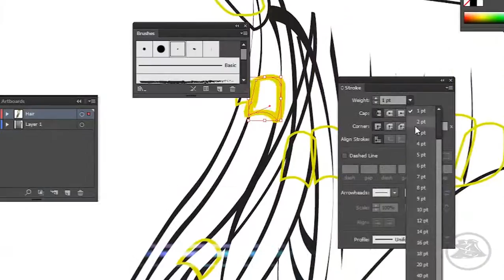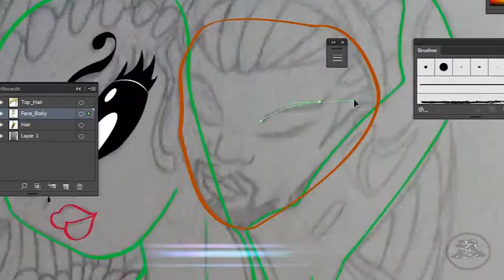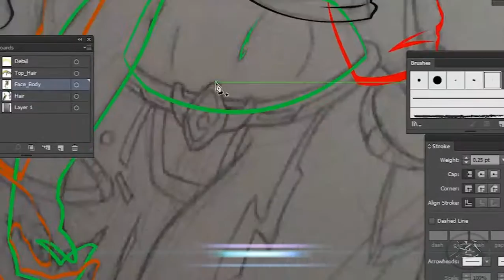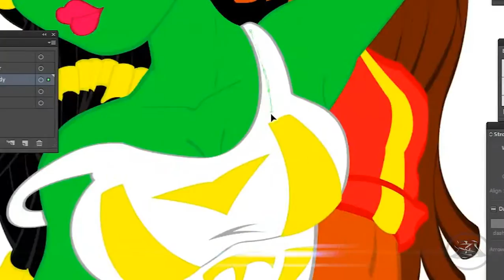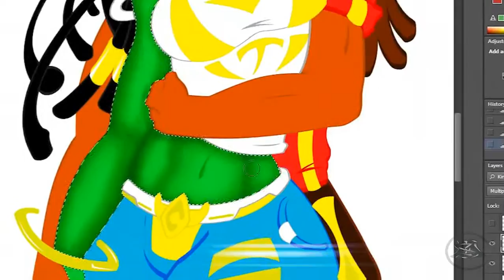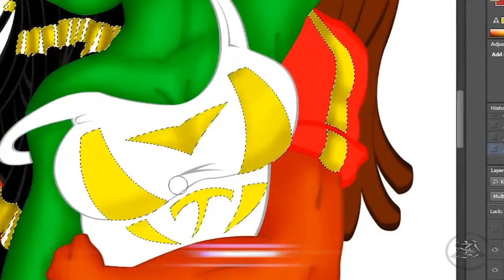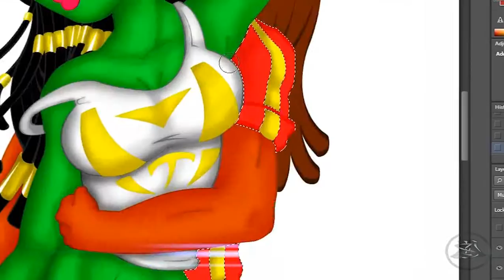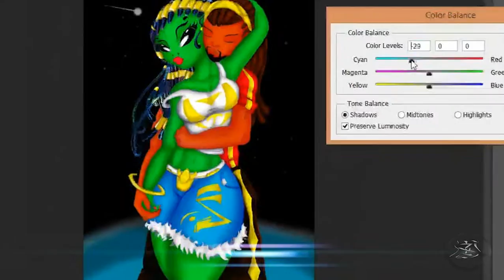Speed Painting - Interracial Couple (Universal Flavor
Time laps video of Interracial Flavor.
From Pencil to Illustrator and Photoshop.
Bringing a New Style of Digital Print to the world.